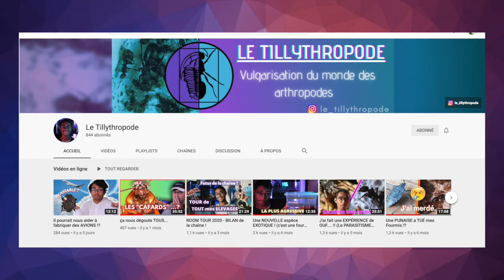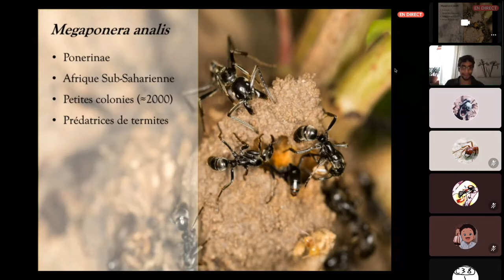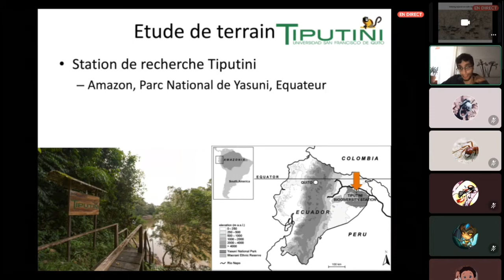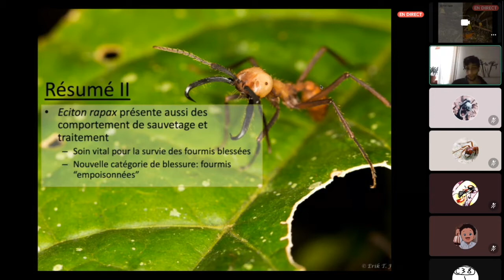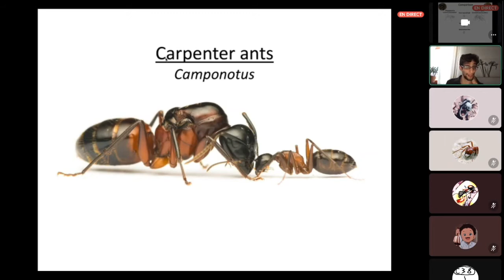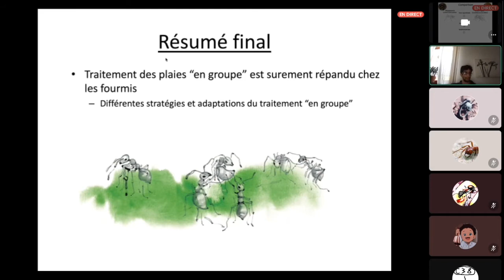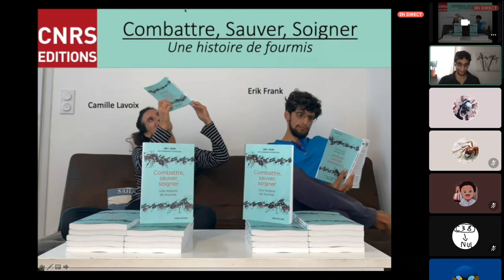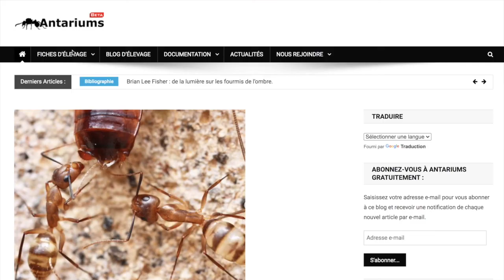[REDIFFUSION] Interview du Dr. Erik FRANK : Megaponera analis !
↓ LISEZ LA DESCRIPTION, ÇA PEUT ÊTRE UTILE ↓

Merci pour les 440 membres !

Merci à Erwan pour son record.
Merci à Panda pour la confiance accordé.
Merci à tous les membres d'antariums pour leur passion, leur bienveillance, leur sérieux et pour l'intérêt qu'ils ont eu pour cet évent'.
Enfin, Merci à Erik FRANK d'avoir répondu présent à nôtre appel et d'avoir donné de son temps pour nous présenter son métier et répondre à nos interrogations.

Utilisation d'extraits autorisé sous conditions (cf antariums.com)
"Le Consulat-Antariums", tous droits d'utilisation à but myrmécologique/entomologique déposé.